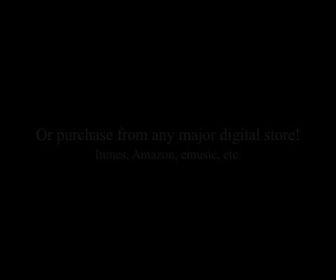Surely Goodness (C) Israel Houghton Drums Play-Along Track.mp4